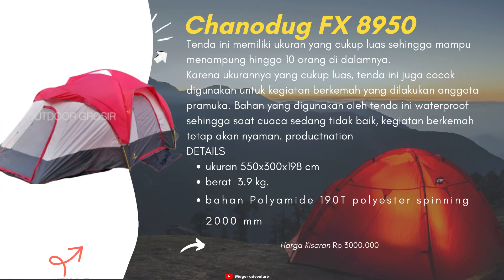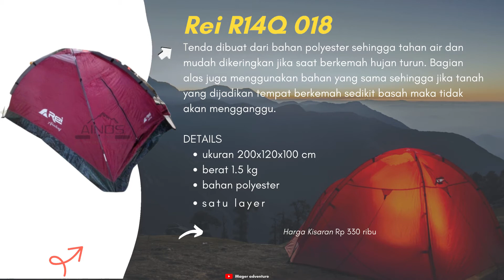9 Rekomendasi Tenda Camping Murah Berkualitas Terbaik Indonesia 2021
Sedang Nyari Tenda Camping Murah ? Coba deh cek 9 Rekomendasi Tenda Camping Murah Berkualitas Terbaik 2021 Indonesia
Tenda Camping Murah Ini Bisa Di Gunakan Segala Kalangan Loh!!!
Kamu bisa cek Tenda Camping Murah simak vidionya.

Berikut Daftar 9 Rekomendasi Tenda Camping Murah Berkualitas Terbaik 2021 Indonesia

1 Eiger Riding Explorer
4 Kloken Pop Up Tent